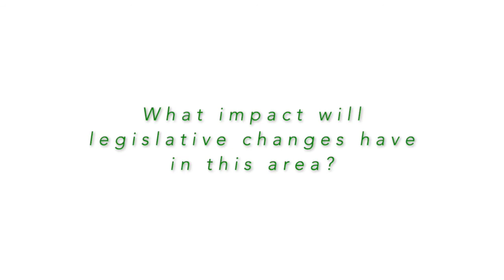Bill Madden discusses his book and the impact of legislative changes